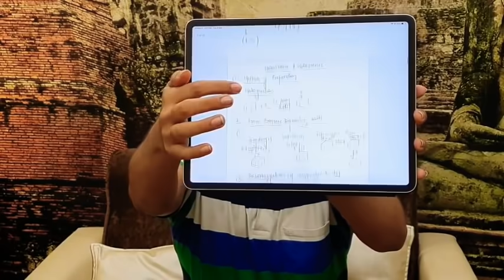NEET Chemistry SuperConcise Notes + Rapid Revision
For COMPLETE ORGANIC CHEMISTRY in ONE SHOT tonight 8 pm & Physical Chemistry in One Shot Tomorrow 8 Pm DOWNLOAD UDAAN APP :

If You Love the Efforts Made by Us : do give a genuine review about us on Google Play Store

Go to Batches, put the batch code Warrior : you will be added within 1 hour to PHYSICAL CHEMISTRY IN ONE SHOT Batch : then go to the videos section of batch and there you are

RAPID REVISION for NEET 2020 Last Min 150 Mindmaps are also available on the Telegram Channel

These will help you Revison of ENTIRE BIOLOGY, a Day or 2 before NEET 2020 within an HOUR

Arranged Systematically 👆👆 Chapter Wise : these MINDMAPS can Really make a Big DIFFERENCE in Your Preparation

If you are unable to Join by clicking on the above link,

1. Download Telegram App
2. Search Aman Tilak Organisation

Schedule

Monday : 4 pm to 6 pm
Tuesday : 4 pm to 6 pm
Wednesday : 4 pm to 6 pm

For Completely Free High Yield Q Bank, first Download UDAAN App

Very Soon we will be make our Last try of Tweets in a day or two by tweeting the govt. to take care of our SAFETY & Health

Hope this time some of our Sincere Requests & Tweets might do something & bring a change. Hope is All we can have

Kindly do not be afraid as this is an unprecedented situation. I was with you, I am & I will be all along.

Recorded Lectures of 50 Hours  & 47 High Yield Topic Wise Tests Made Completely to you all here :

You Can Watch this at 2 X , Download these , change the Video Quality at your comfort